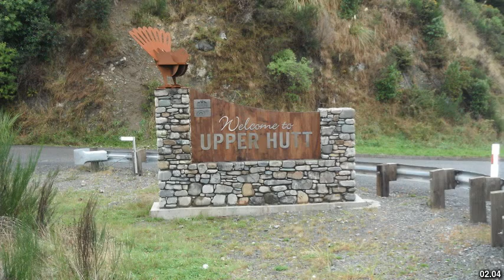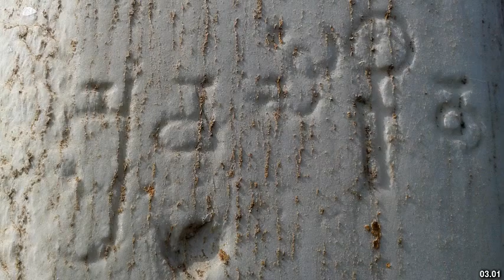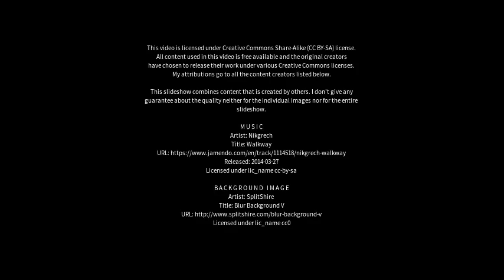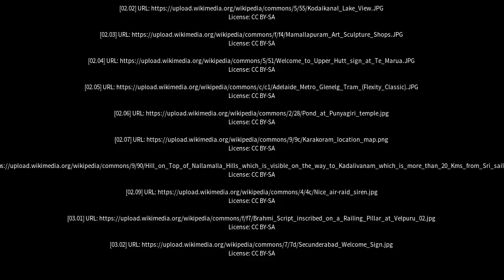Best places to visit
Best places to visit - Coromandel Valley (Australia) Best places to visit - Slideshows from all over the world - City trips, nature pictures, etc.